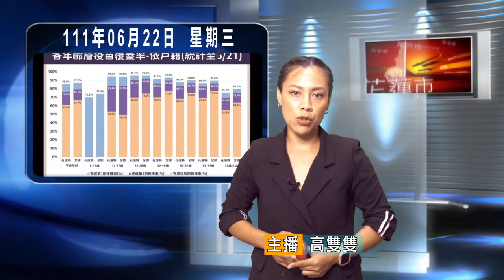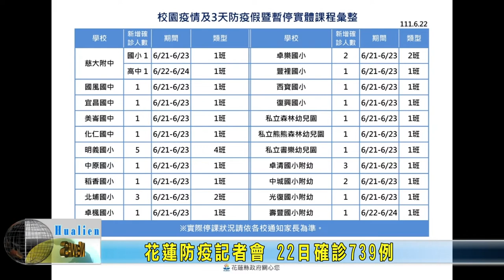20220622 01 花蓮防疫記者會 22日確診739例